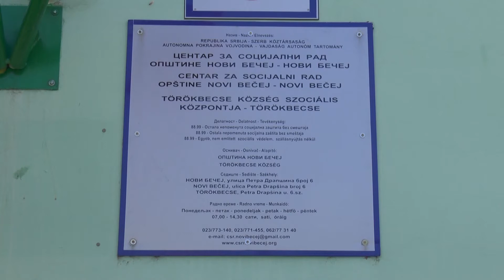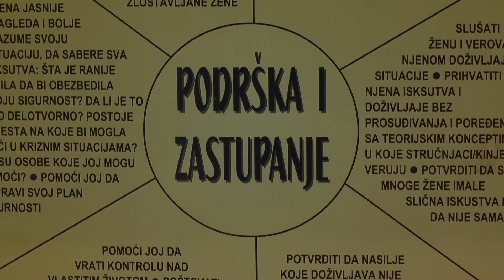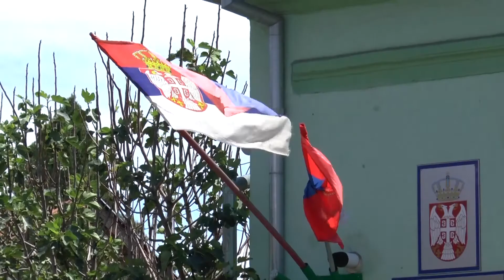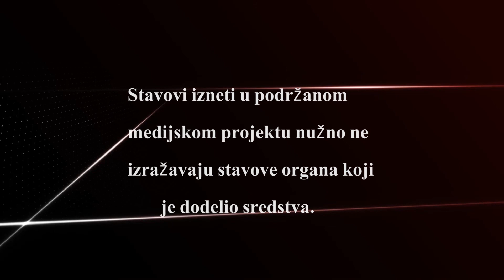Vesti dana 08.06.2017.